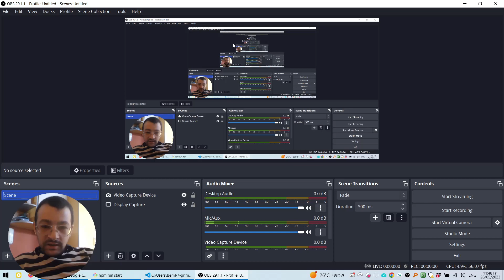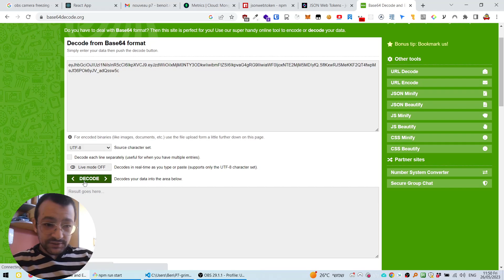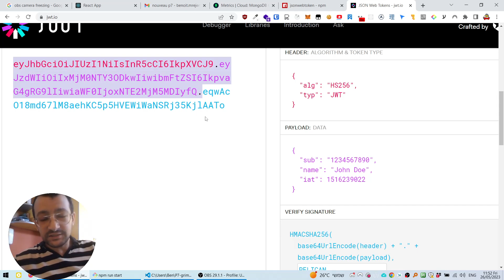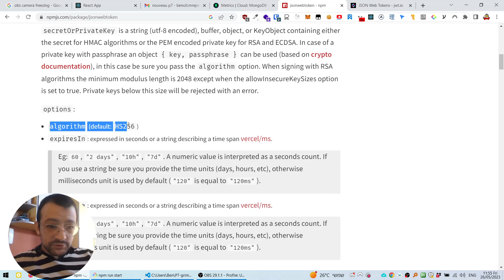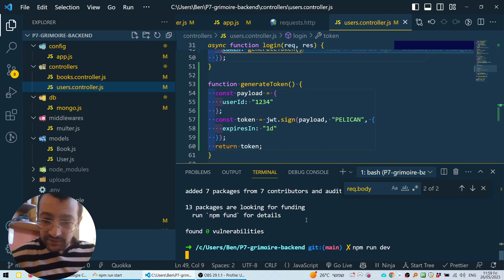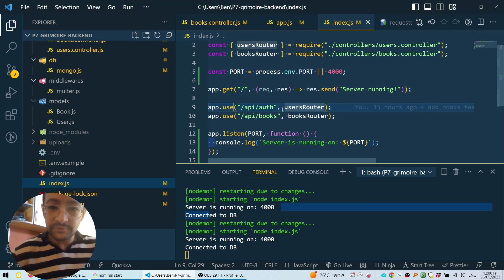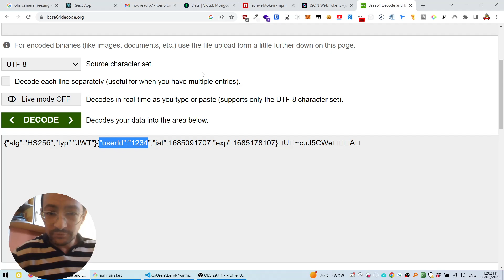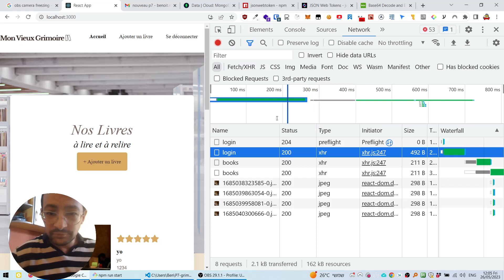P7 Grimoire 18 Creating JsonWebToken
OpenClassrooms m'a viré pour ces vidéos !